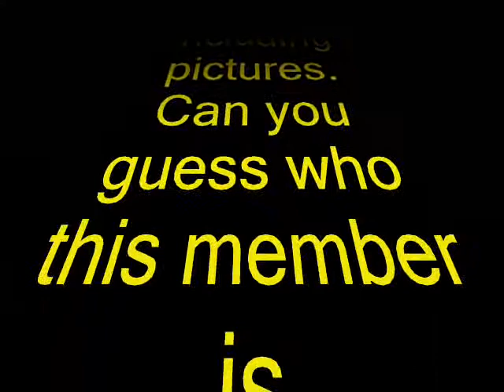Mr.Booze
Mr.Booze tequila drunk wasted funny stuff